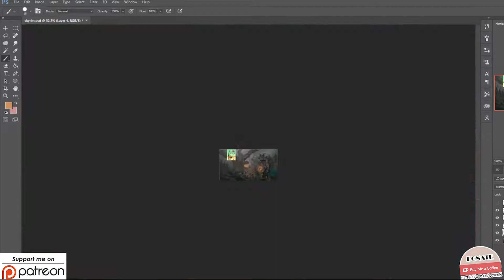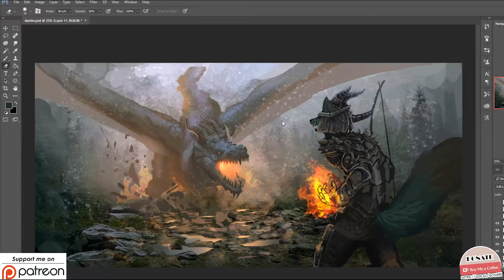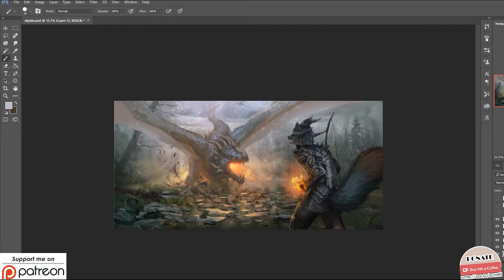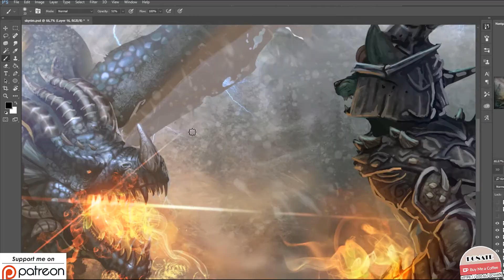//SPEEDPAINT//Skyrim (Commission)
I still have 13 commissions to go :D
TIME: +7h
TOOLS:
-Photoshop CC